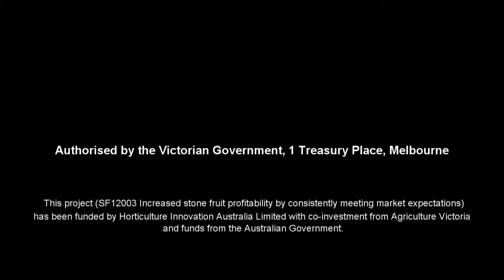Nectarine Rose Bright Krymsk1 Vase Rootstock Experiment 2015-2019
Stonefruit Research Laboratory Time series: Nectarine Rose Bright Vase on Krymsk1 Rootstock Experiment 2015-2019